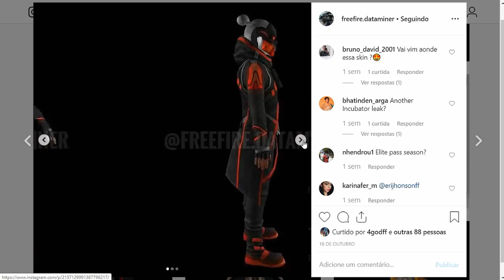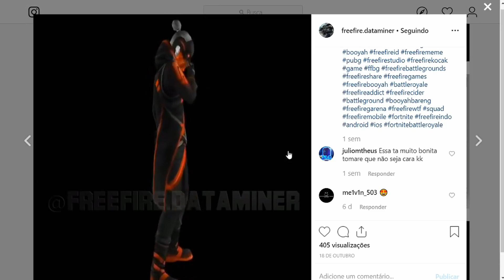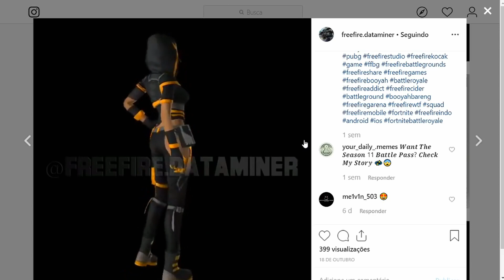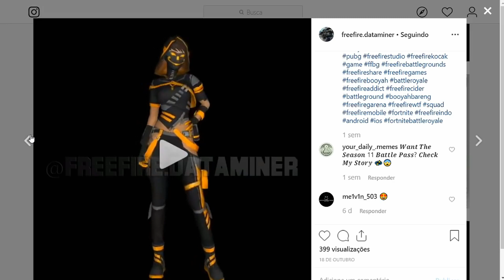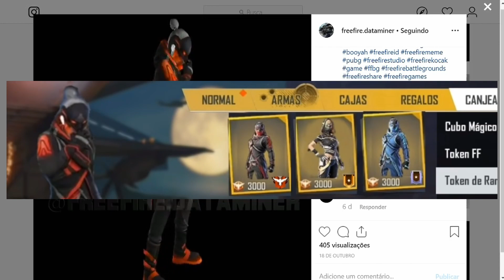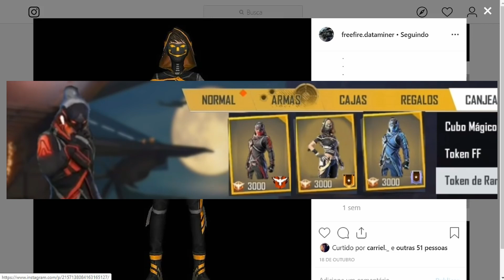NUEVAS SKINS *EXCLUSIVAS* para CANJEAR con TOKEN de RANK en FREE FIRE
NUEVAS SKINS *EXCLUSIVAS* para CANJEAR con TOKEN de RANK en FREE FIRE -- Chicos no os podéis perder este vídeo, voy a enseñaros las nuevas skins de Free Fire que se podrán conseguir gratis canjeando los token de rank, Garena ha filtrado skins épicas, espero que os guste el vídeo XD